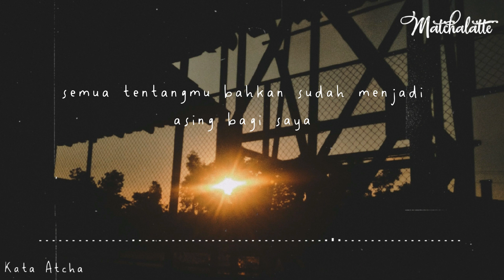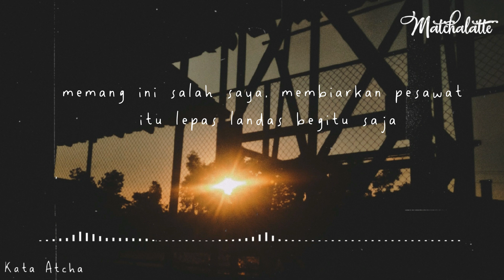Musikalisasi Puisi - Pesawat Kertas - PodcastnyaAtcha eps. 5 ||Erinda Ramadhanti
Hai semuaaa, gmana puasa pertamanya?? semoga lancar yahhh. Buat yang mau kirim cerita boleh dm aja di instagram aku di @erindarmd Aku tunggu yahhh dan selamat menikmati videonyaaaa, ily
Selamat menikmati...

See Youuu